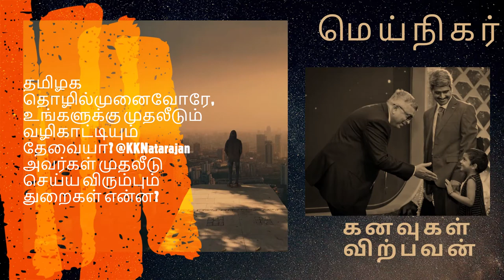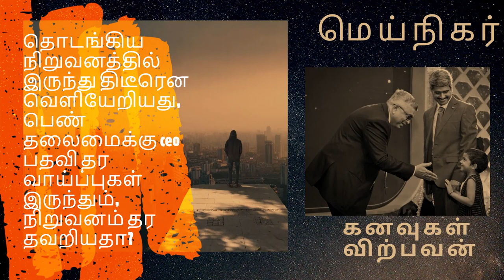மெய்நிகர் நேர்காணல் 1 - @krishnakumar natarajan அவர்களின் முதல் தமிழ் நேர்காணல்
தொடங்கிய நிறுவனத்தில் இருந்து திடீரென வெளியேறியது, வருங்கால திட்டங்கள், ஓய்வு பெற விரும்பும் இடம், @krishnakumar natarajan அவர்களை தமிழகத்திற்கு கடத்தினால், கர்நாடக மாநிலத்தில் அரசுடனும், துளிர் நிறுவனங்களுடனும் அவருடைய நீண்ட அனுபவம் தமிழகத்திற்கு எப்படி பயன்படும்? தமிழக தொழில்முனைவோரே, உங்களுக்கு முதலீடும் வழிகாட்டியும் தேவையா? @KKNatarajan அவர்கள் முதலீடு செய்ய விரும்பும் துறைகள் என்ன? கேளுங்கள் நாளை வெளியாகும் @krishnakumar natarajan அவர்களின் முதல் தமிழ் நேர்காணல். துளிர் நிறுவனங்களை ஈர்க்க தமிழக அரசு என்ன செய்யலாம், கர்நாடக அரசிடம் இருந்து என்ன கற்கலாம்? தமிழகத்தில் தொழில்நுட்ப கல்லூரிகள் மூட காரனம், கல்வியின் தரம், தாய் மொழியில் தொழில்நுட்ப கல்வி.